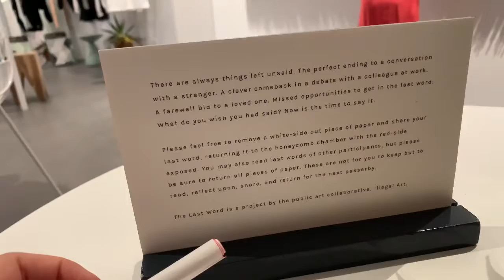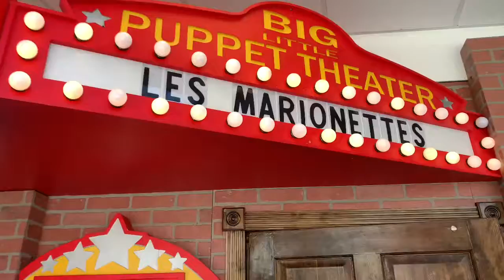BIRTHDAY VLOG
hey guys! just recorded my birth week haha a lot of different, fun stuff happened and i hope you enjoy this vid I know it’s long!